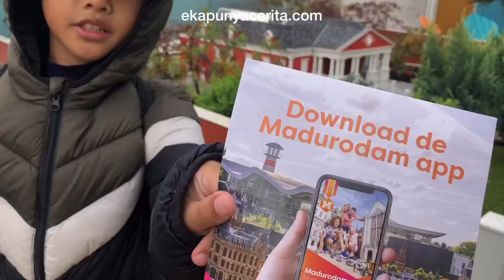Kota Mini Madurodam Di Den Haag Belanda